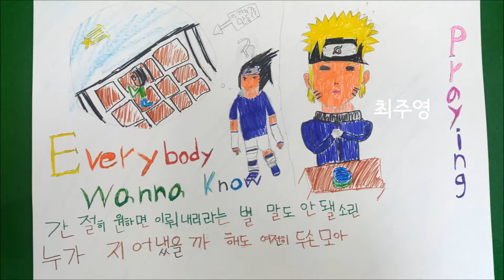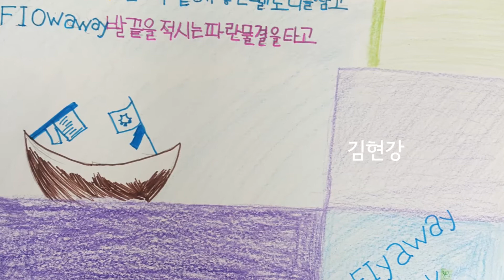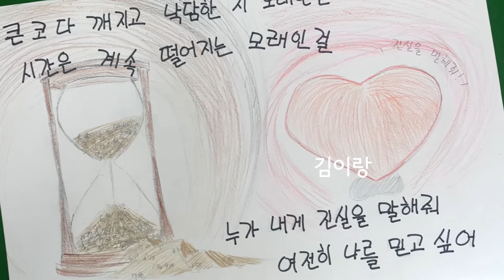상하초 한나래 초록창가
한나래반이 함께 만든 초록창가 뮤직비디오 입니다.^^